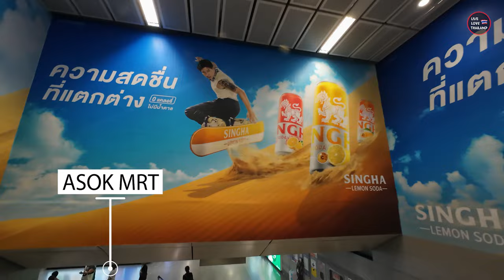Is This the Best Place To Stay In BANGKOK | Honest Truth About Sukhumvit Area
Why This area In Bangkok Is so Popular, Why Everyone wants to stay in Sukhumvit Bangkok, Lower Sukhumvit, Upper Sukhumvit, which one is the best for you, is it the best area to stay in Bangkok, My Honest review about Sukhumvit, to show you the good and the bad, and if its a good idea to stay there.